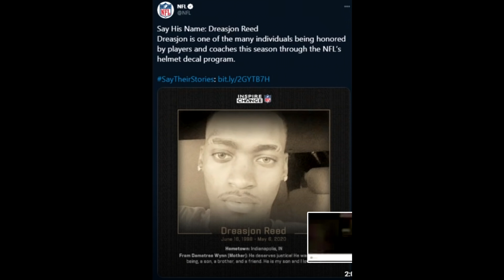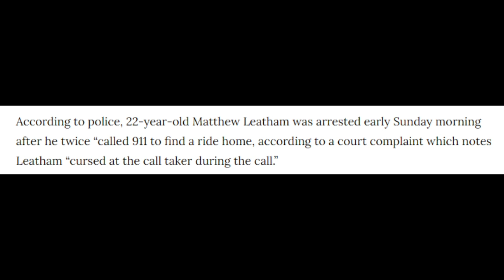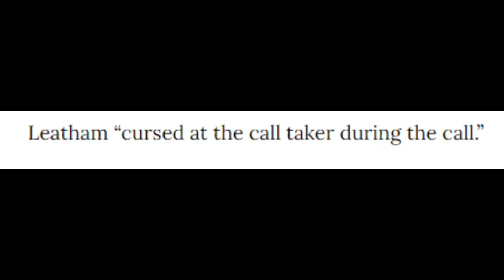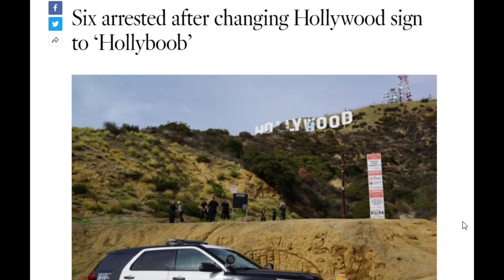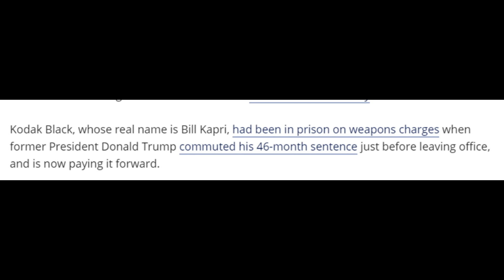how did that guy escape? - LEO recap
My specs:
I9-9980XE
2080TI
64 gb ram

*address*
227 main st
Fort Mill, SC
29715